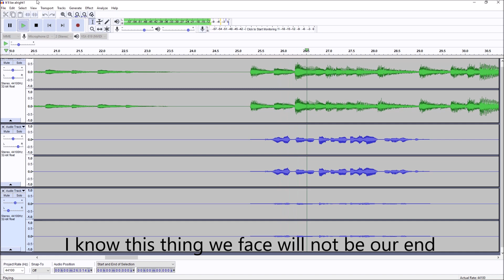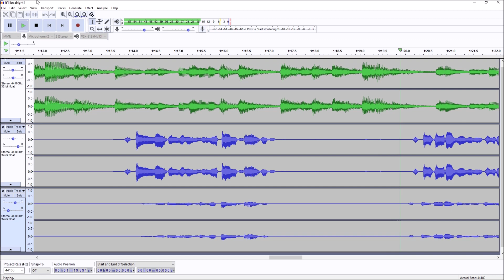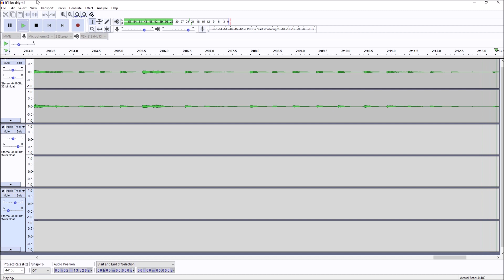John Donahoe - It'll be alright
Some people didn't realize my last video was an April Fools joke. Not many saw it, or the one from last year, but I have a weird sense of humor I guess. I don't actually have a studio. I just do these in my bedroom. I'm floor gang. Really. I may actually show my real setup one day, but it's not that impressive really. I don't have any good keyboards left. I use a couple I have found at thrift stores and what not. I mean, if there was a demand for keyboard players, I would have a job doing that, but there isn't really. I fix cars and such for money actually, and I'm not taking new customers at this time. I can see I'm going to have to make another video explaining why I haven't done more in music, but also why that may change soon. Thanks for reading this too. people who read the comments have a special place in my heart 😁

I decided for this song, I would be nicer. No drums. I tried not to use distortion, but may have still went in the red a bit. I wanted to keep it clean neat and simple, but have some off placed beats and what not enough to hold interest.

Lyrics:
It’s been a while since I’ve put down some words
And I’m afraid I will say the wrong thing
Doesn’t mean that I know it’ll be alright
I know this thing we face will not be our end
___________ I’m tired of making shit rhyme
but sometimes the patterns line up again
Creatures of habit damn it, not again, out of my mind
Look at me, Look at me, It’ll be alright
I don’t know how many songs there will be
I don’t know if it’s wrong or it’s right
Let’s put it out there and see what they say
The days not over when you turn out the lights
As we lay down to sleep and we turn out the light
Look at me, Look at me, Look at me, It’ll be alright